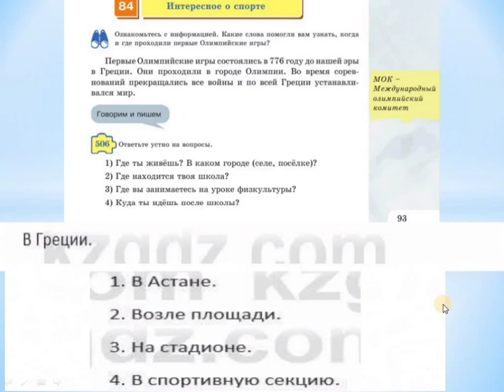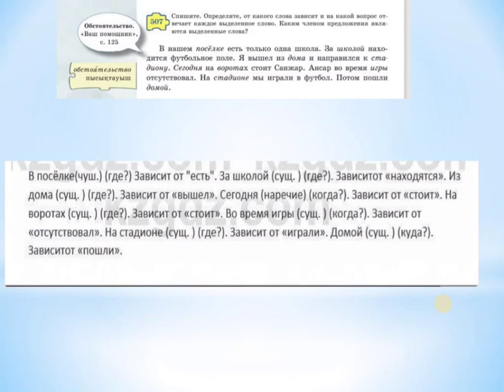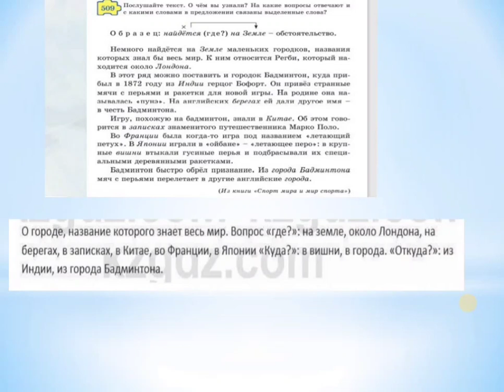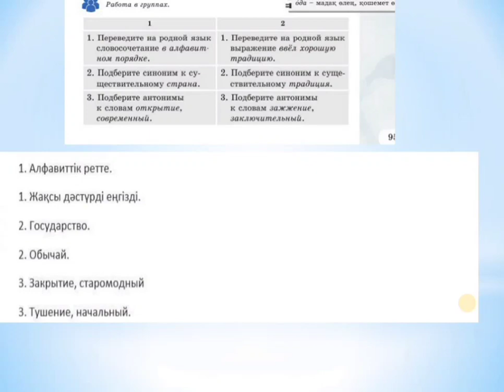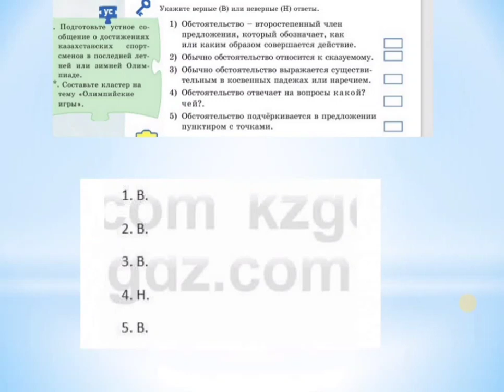Русский язык 5 класс 84 урок